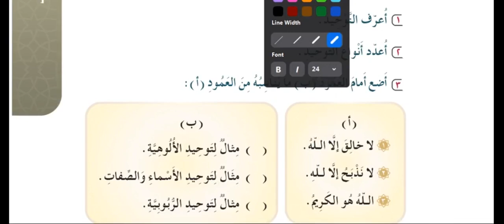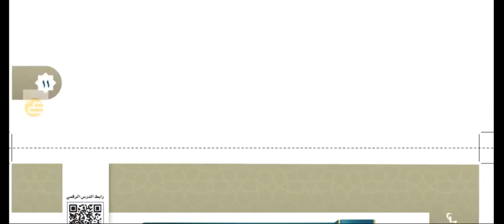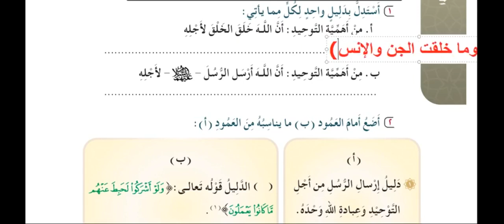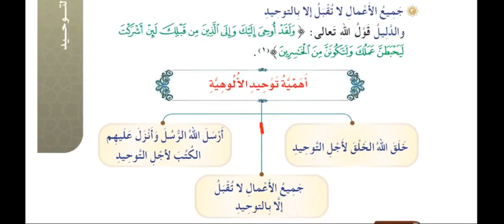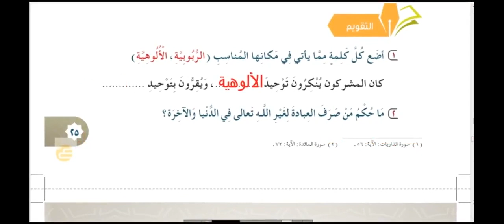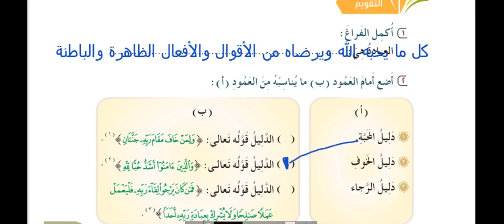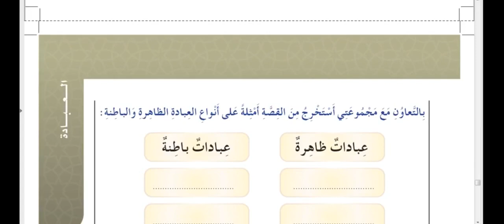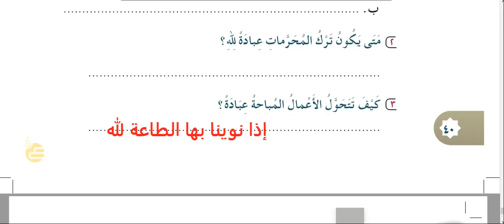حل أسئلة كتاب التوحيد الصف الرابع الابتدائي كاملة